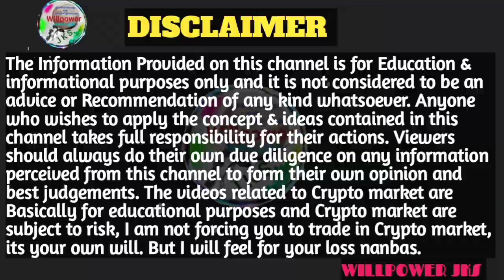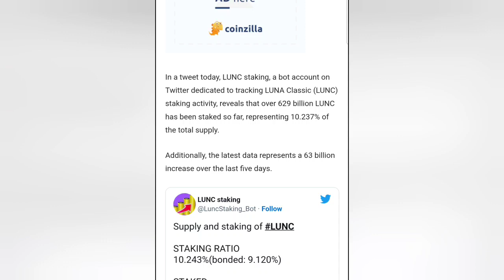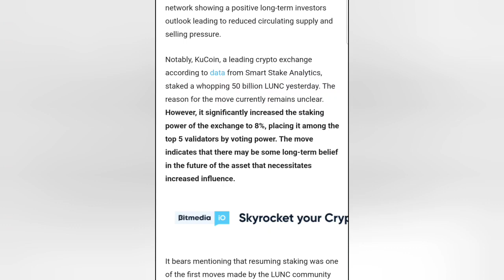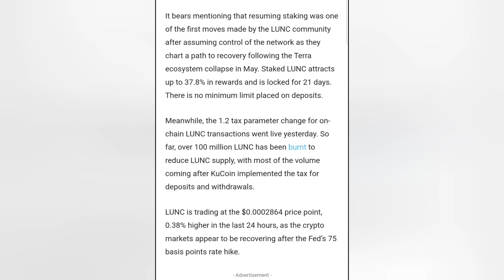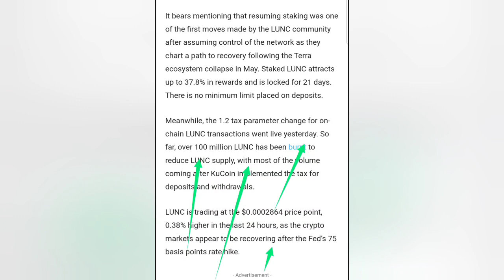Over 63 Billion / Terra Classic Staked /As KuCoin Stakes / 50 Billion Single Day / willpower jks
hi friends

TERA LUNA CLASSIC COIN SUPPORT STAKING UPDATE INFORMATION பற்றிய தகவல்களை நண்பர்களுக்கு இந்த வீடியோவில் கூறியிருக்கின்றேன்

நான் பயன்படுத்தும்: ♥

உங்கள் தேவைக்கு

நன்றி.